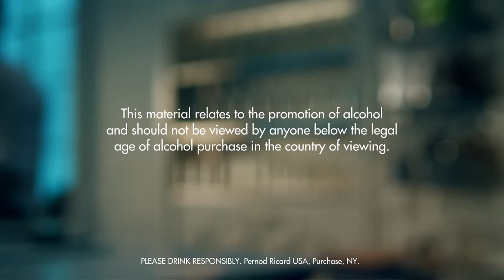BATIDA ROSA DRINK RECIPE - HOW TO MIX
Add cachaca, grenadine, lemon juice and simple syrup into a shaker. Shake and strain into a wine glass filled with crushed ice. Top up with soda water. Garnish with pineapple.

INGREDIENTS
3 Parts Cachaca
1,5 Parts Lemon Juice
1,5 Parts Simple Syrup
1 Part Grenadine
Soda Water
1 Slice Pineapple
Crushed Ice